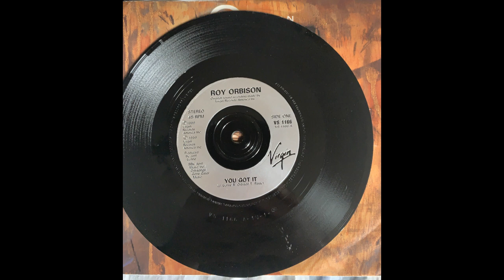You got it by Roy Orbison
Recorded on vinyl by a direct connection to a pc from the amp
Turntable used is a JVC L-A10 connected to a JVC Amp